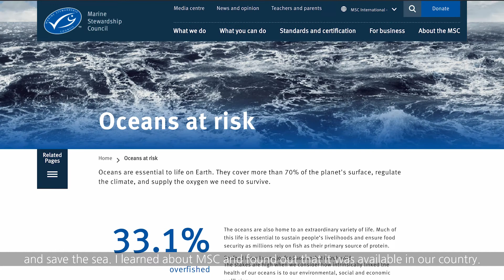Meet the fusionist | Marine Stewardship Council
MSC Ocean Ambassador Taeyoon Kim is co-owner and head chef at renowned contemporary cuisine restaurant, ITHACA & Juban in Seoul.

His food exhibits Korean, Japanese, Middle Eastern, Italian and Greek influences and is described as pushing boundaries and a surprise on the palate.

Read about his passion for sustainable fish and why a pestle and mortar is his favourite kitchen gadget